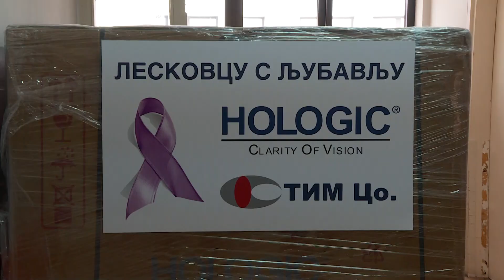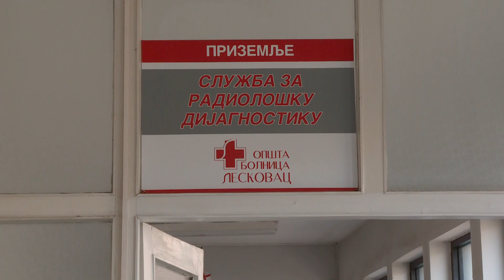Info - Vučic posetio Leskovac - (TV KCN 24.10.2023)